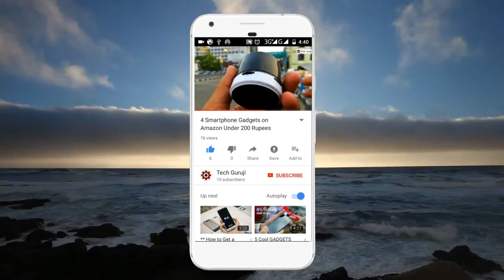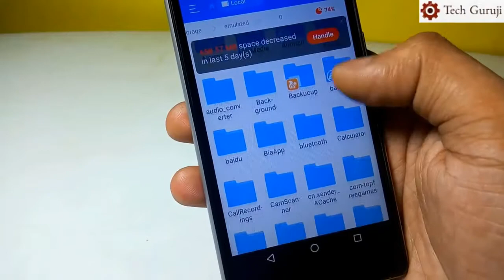8 Ball Pool Unlimited Guidelines Without Root in Android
8 Ball Pool Unlimited Guidelines Without Root in Android
This 8 Ball Pool Hack Will let You Enable Unlimited Guidelines in 8 Ball Pool Without Root in Android - Many Videos Are There of 8 Ball Pool Unlimited Coins and Cash and Fortunately, all the Videos are just Fooling You By Just Showing Some Edited Photos and Videos but this 8 ball Pool hack is genuinely Working For 8 ball Pool Unlimited Guidelines without Root!

How to root android phone easily without computer in hindi   Apne android phone ko root kaise kare

8 ball pool glitch
8 bal pool
8 ball pool hack
8 ball pool unlimited money
hack 8 ball pool mod
8 ball pool cash hack
mod 8 ball pool hack
hack mod 8 ball pool
8 ball pool mod
8 bal lpool frees cash
8 ball pool hack
8 ball pool mod
8 ball pool cheat
hack 8 bal lpool unlimited,
trending
8 ball pool new hack tricks
hack apk
8 ball pool apk
guidelines hack for android
longline
how to hack 8 ball pool
8 ball pool unlimited guidelines hack apk
8 ball pool new hack
double guideline
how to hack 8 ball pool without root
how to 8 ball pool coins cash unlimited